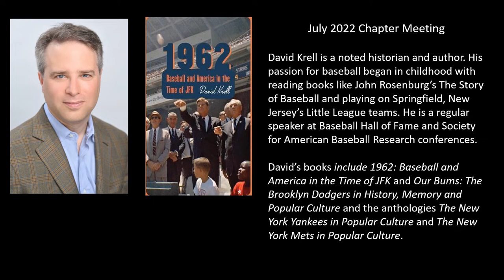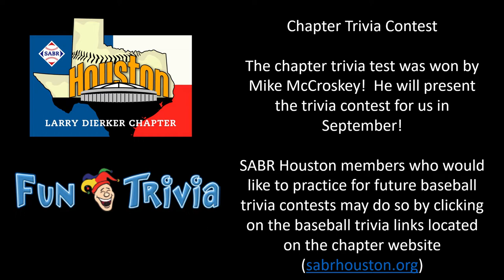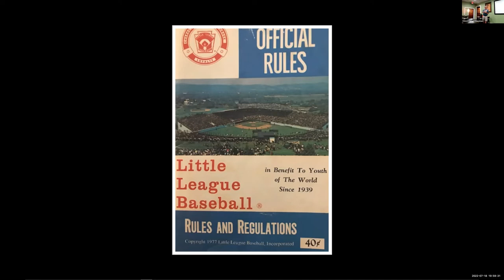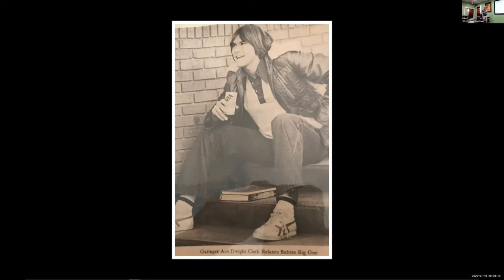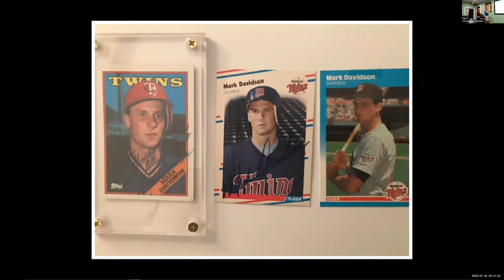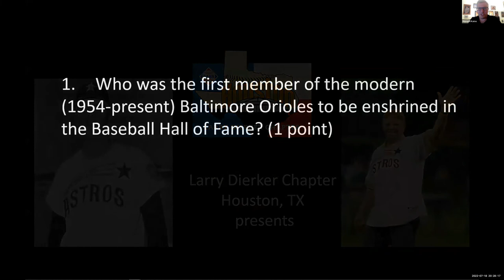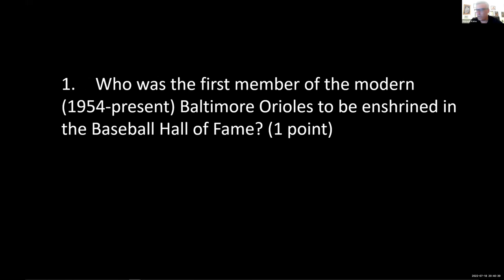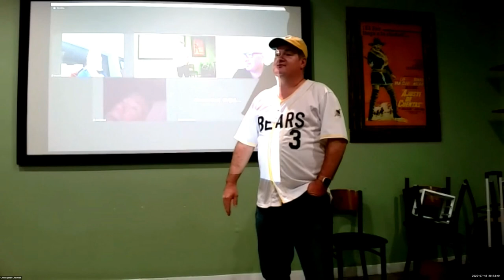SABR Houston July 2022 Meeting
SABR Houston July 2022 Meeting Recap

On Monday, 18 July, members of the Larry Dierker Chapter met both in person and via Zoom.

As President Joe Thompson opened the meeting there was considerable chitchat about the new draftees, the All Star game participants, and the Annual Conference scheduled for next month.  Joe noted also that we have a new member from Latvia!  Hooray for Zoom!

Mike McCroskey offered information about attending a Space Cowboys game on Saturday, 6 August, as an alternative to our regular meeting.  Mike Capps will speak to us once again; also, those attending will be able to observe the performance of the automatic ball/strike callers that will have been installed.

Joe circulated a card to be sent to the family of Gary Schulte, a faithful member who passed away recently.  Scott McCay asked that articles for the next edition of the Chapter Newsletter be sent to him as soon as possible.  Notice was given also of the SABR Landmarks Baseball virtual launch party plan to launch its project on identifying baseball sites from the past; this will be an online event on Thursday, July 21.  The SABR Landmarks Baseball virtual will be their new interactive guide to baseball-related attractions across North America.

The first presenter of the evening was author David Krell.  He spoke about how his book 1962: Baseball in America at the time of JFK came to be and how he researched the topic.  The book is an intriguing meshing of political, social, and cultural history with the history of baseball during that year.  Since he focused on the Astros and the Mets, the book is of great interest to Houston fans.   David also recalled his attendance at the 2014 Annual Conference here at which he made the winning bid to throw out the first pitch at an Astros game.  With a little help from a few of our members, he took the mound for what he now regards as one of the highlights of his life!

Our second presenter was President Emeritus Bob Dorrill recalling some of the memorable relationships he built during his six years as a Little League coach in Charlotte, North Carolina.  He elaborated on his extended contact with two particular players:  Dwight Clark who became a highly regarded NFL player and Mark Davidson who played six years in MLB, including a stint with the Astros.  Bob has great memories of the young people whom he coached and some very nice memorabilia from them.

Maxwell Kates offered a very challenging trivia quiz focused on baseball history in the state of Maryland, site of this year’s annual Conference, including a trick question at the end.  When all the participants had reviewed their answers, Mike McCroskey emerged victorious.

Our September meeting will feature Chris Rawls and his Portable Houston Baseball Museum.  It has recently been on display in Richmond, Texas, and will hopefully be exhibited in other locations in the future.

Respectfully submitted,
Marsha Franty and Joe Thompson